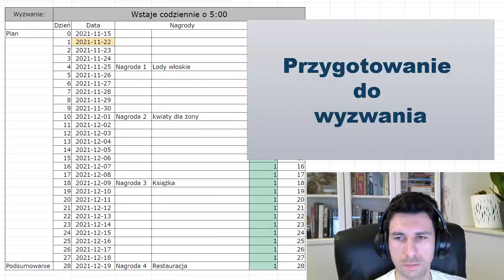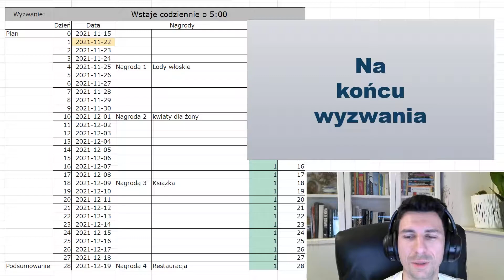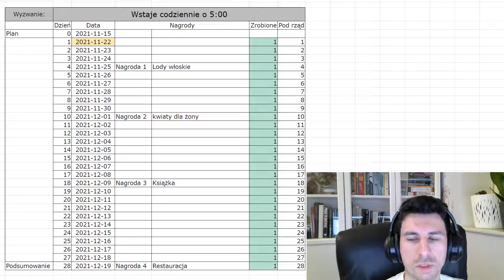Przebieg 28-dniowego wyzwania - instrukcja działania